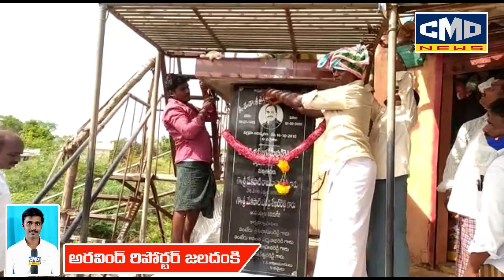వైయస్సార్ విగ్రహానికి కి పాలాభిషేకం చేసిన. వైసీపీ నేతలు దగుమాటి, చిత్తబత్తిన..